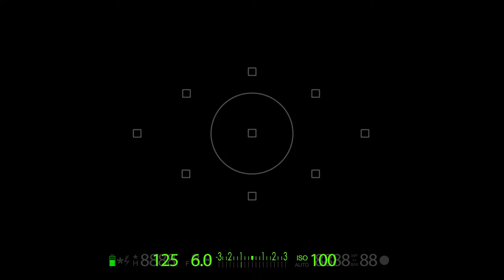Hunks and Hounds 2016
Hunks and Hounds 2016 Calendar